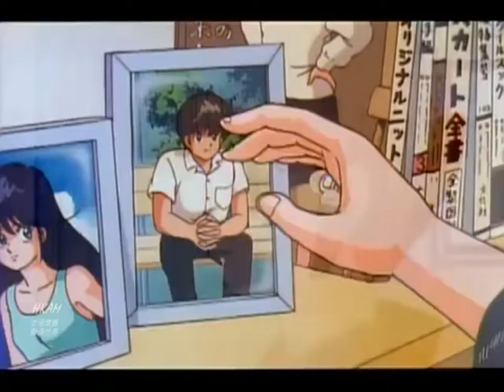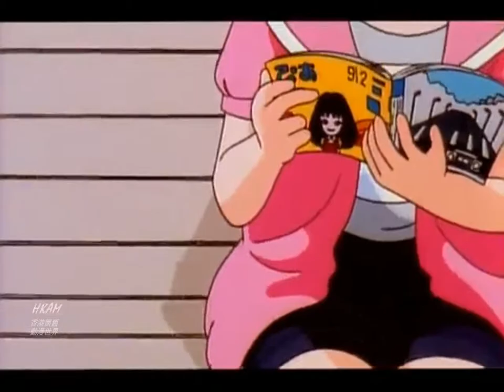Orange Road 橙路 想回到那天 和田加奈子 鳥のように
想返回那天、想回到昔日、想回到那天
新FB群組